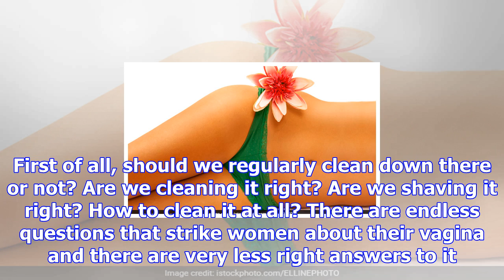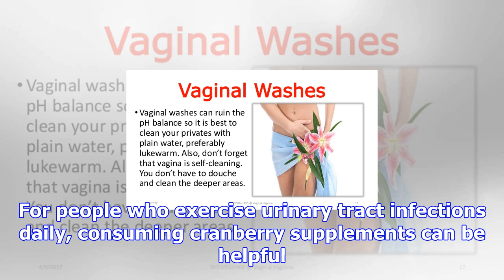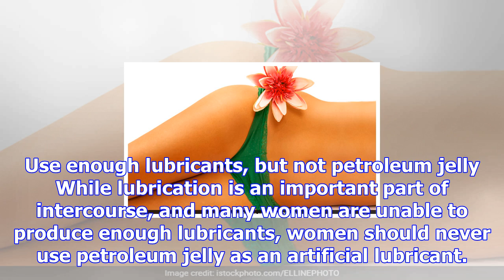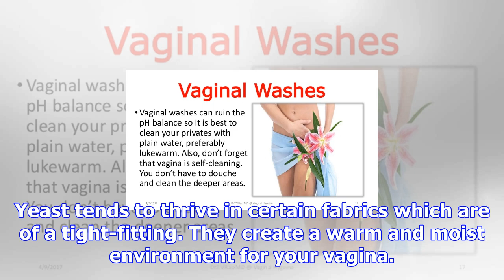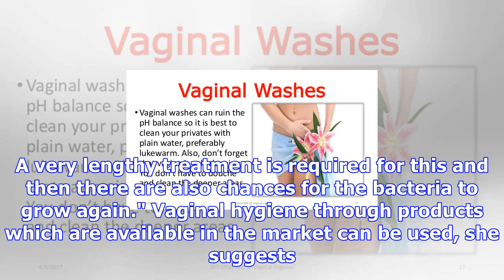Dos and don'ts of vaginal hygiene all women must know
Vagina has acidic pH which causes lubrication, naturally A concern which is associated with many con...